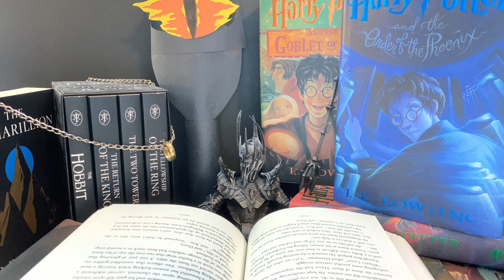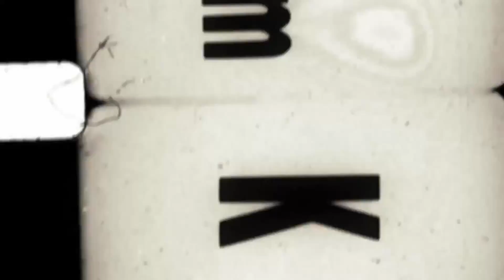It's the Stop Motion Sketch Comedy Minute! Episode 2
It's time for the second full episode of the "Stop Motion Sketch Comedy Minute" featuring a collection of short skits from Jurassic Park, The Terminator, Lord of the Rings, Nintendo, Disney, Transformers and other popular culture mainstays. Parodies and jokes await the high brow humor enthusiast.